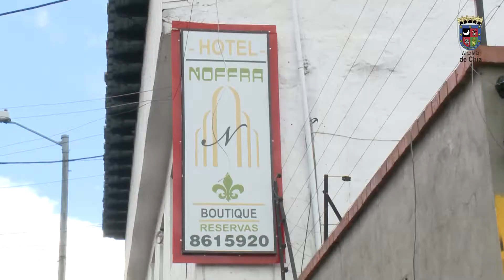Censo Turístico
sitio oficial de la Alcaldía Municipal de Chía